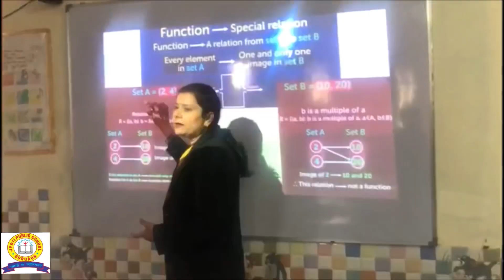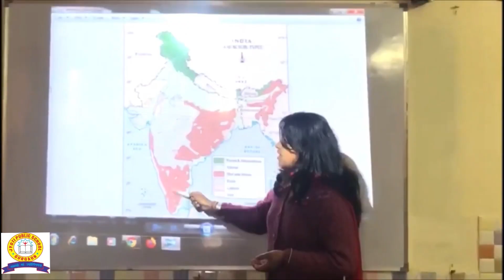Jyoti Public School, Gurugram